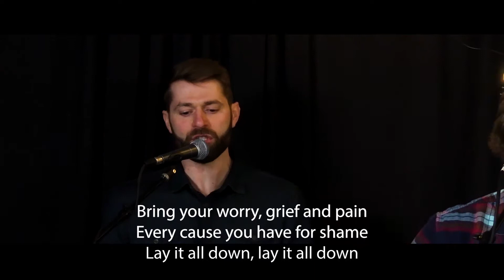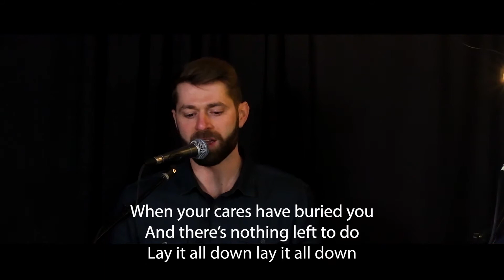Virtual Worship Night with the Branches Feb. 24, 2021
Thank you for worshiping with The Branches!